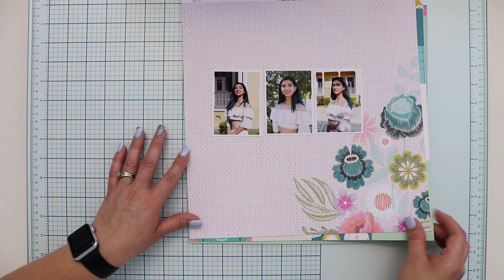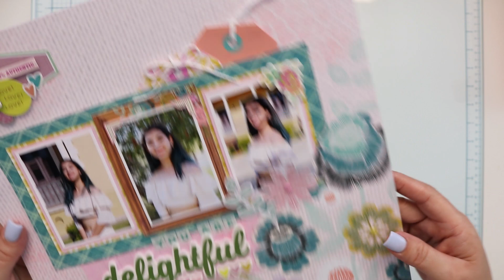Process Video: You Are Delightful Layout | DT Simple Stories | Flea Market Collection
In this video, I’ll share the process to create this layout titled "You Are Delightful" using Simple Stories Flea Market Collection. Have you seen this new collection from Simple Stories? You must check it because is gorgeous with lots of pink, blues, yellow and a hint of purple. Don't let the name confuses you, it can be use with many projects, like I did in this layout for my daughter.

I hope you like and enjoy this layout as much as I do! This way I know making the videos is worth the effort. Have a great day!